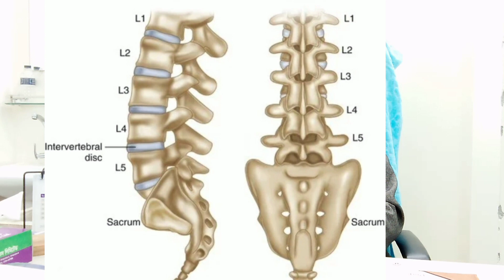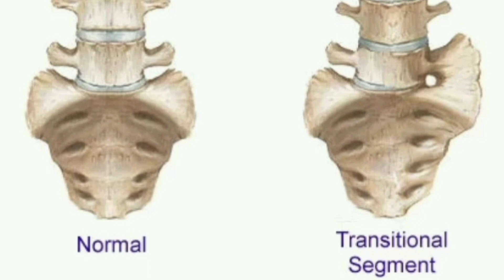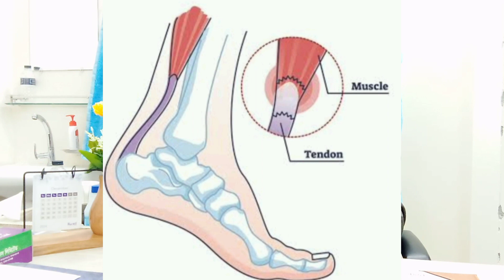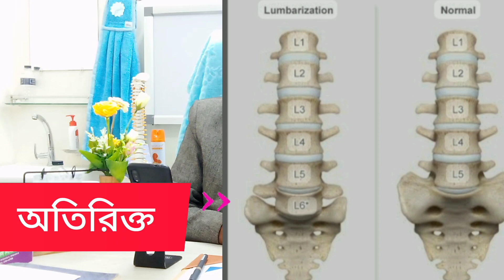PLID/low back pain এর ২টি প্রধান কারণ sacralization and lumberization and treatment protocol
in this video i am going to tell about cause of PLID is sacralization and lumberization and treatment protocol in young patient.